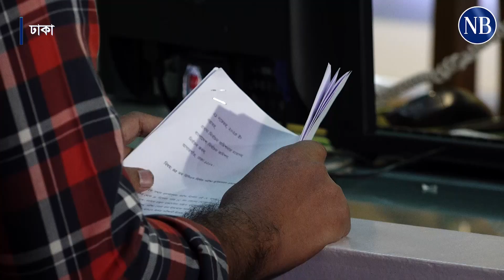নিরাপত্তা নিয়ে শঙ্কা, বিসিএসের লিখিত পরীক্ষা পেছানোর দাবি | 45th BCS | Dhaka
আগামী ২৭ নভেম্বর থেকে ৪৫তম বিসিএসের লিখিত পরীক্ষা শুরু হওয়ার কথা রয়েছে। তবে রাজনৈতিক দলগুলোর লাগাতার হরতাল-অবরোধ কর্মসূচির কারণে পরীক্ষা পেছানোর দাবি তুলেছেন প্রিলিমিনারিতে উত্তীর্ণ প্রার্থীরা...